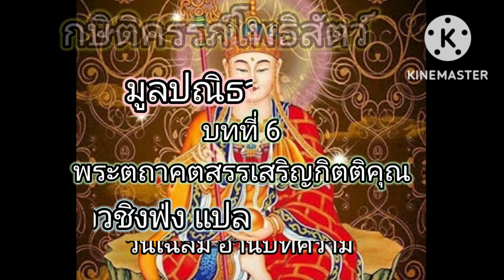กษิติครรภ์โพธิสัตว์ มูลปณิธานสูตร จริยวัตร บทที่6 พระตถาคตสรรเสริญกิตติคุณ อาจารย์ โจวชิงฟ่ง แปลEP 8